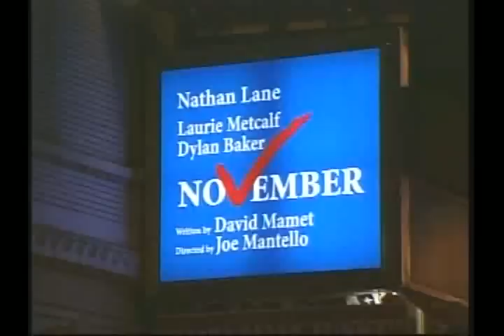SOUTH PACIFIC - Loretta Ables Sayre Tony Preview Concert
SOUTH PACIFIC's Bloody Mary, Loretta Ables Sayre, performs "Bali Ha'i" on the Tony Preview Concert.